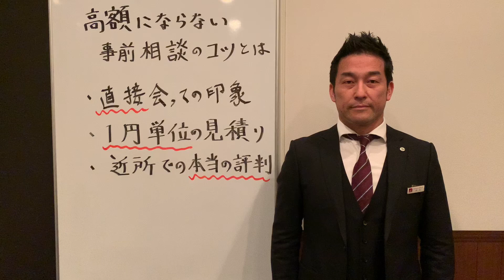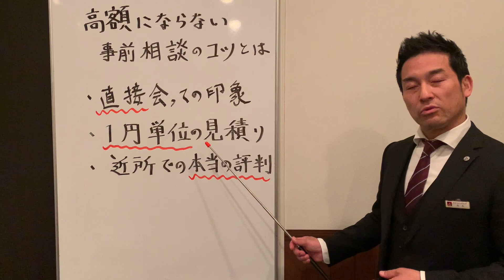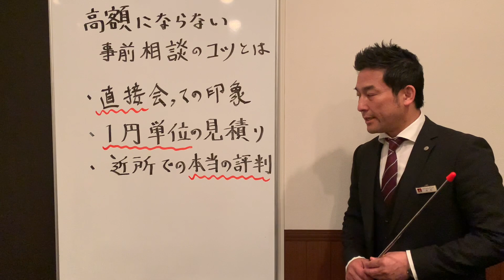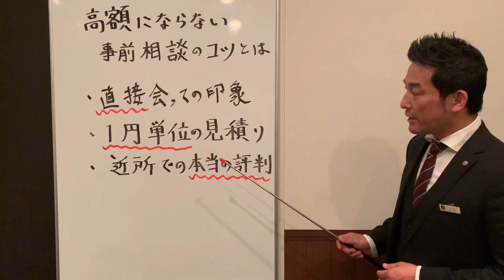高額にならない事前相談のコツとは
ご葬儀の費用については、なかなか相場を知るという事は難しく感じます。その様な状況でも、チラシやHPの費用と比べ必要以上に高額な葬儀費用とならないようにするには、事前相談をすることが大切に感じます。

今回は、事前相談をするにあたり、高額にならないポイントを3つにまとめてご説明させて頂きました。

安心して頼れる葬儀社が解れば、後悔のないお葬式につながります。

ご参考にして頂ければと思います